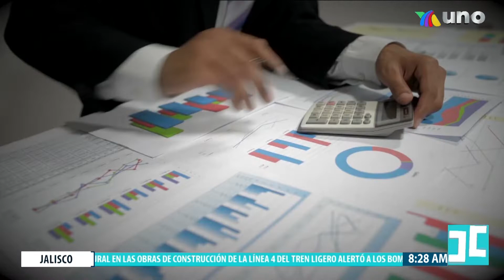CERTIFICACIÓN NO IMPEDIRÁ EJERCER CARRERAS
Profesiones como arquitectos, abogados y doctores no van a necesitar certificarse para ejercer. La información con Alejandra Gómez